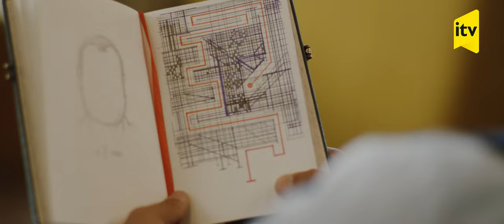"KÖRPÜ" serialı | Treyler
"KÖRPÜ" serialını tezliklə İctimai TV-nin efirində izləyə biləcəksiniz. Efir yayımından sonra İctimai TV-nin rəsmi YouTube səhifəsinə yerləşdiriləcək.

Treyleri yükləmək üçün Telegram kanalımıza keçid edin.

İstehsalçı şirkətlər: İctimai TV
Artfilmbaku
İstehsal tarixi: 2022
Ölkə: Azərbaycan
Janr: Komediya, mistika, dram.

Baş prodüser: Yalçın Verdiyev
Quruluşçu Rejissor: Emil Guliev
Quruluşçu Operator: Mosmanue
Quruluşçu rəssam: Oleq Lebid
Ssenari müəllifləri: Vüqar Hüseynov & Talıb Əhmədov
İkinci rejissor: Kənan Nadirli
Prodüser: Nicat Qasımov
Gaffer: Samsor Manqal
Geyim rəssamı: Olqa Şabanova
Qrim: Sevda zeynalova

Baş rollarda: Nofel Şahlaroğlu, Elnur Hüseynov, Səmimi Fərhad, Ülvi Həsən və digər dəyərli aktyor və aktrisalarımız.